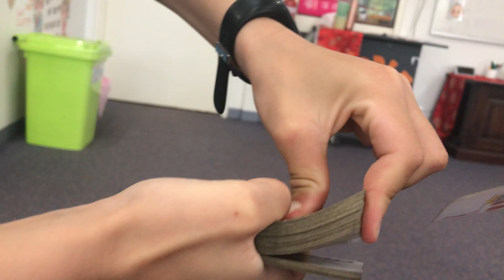Harkaway Show Magic Tricks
Ollie and Jaxon